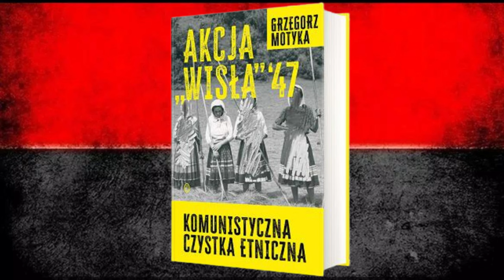AKCJA "WISŁA" NIE BYŁA ODWETEM ZA WOŁYŃ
Po II wojnie światowej na nowym terytorium Polski działała banderowska partyzantka. Ukraińska Powstańcza Armia operowała na obszarze zamieszkałych w znacznej części przez Ukraińców południowo-wschodnich województw. Władze komunistyczne początkowo nie śpieszyły się, by zniszczyć ukraińskie podziemnie. Po śmierci generała Świerczewskiego przystąpiono do realizacji akcji „Wisła”.  Jej głównym celem nadal jednak nie była walka z UPA. Jak Polska Ludowa poradziła sobie z banderowskim podziemiem w Polsce i jak wyglądały deportacje ludności ukraińskiej – o tym opowiadamy w naszym najnowszym odcinku.

Więcej na ten temat w książce Grzegorza Motyki Akcja Wisła ’47. Komunistyczna czystka etniczna. Do kupienia: